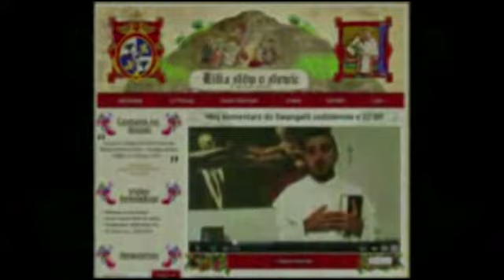Kilka słów o Słowie 25 III 2015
Mój komentarz do Ewangelii na środę, 25 marca 2015